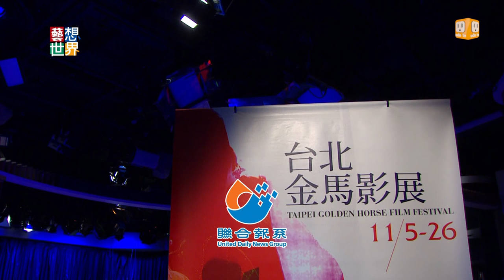《藝想世界》陳曉珮談2015金馬國際影展－年度選片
今年金馬國際影展集結坎城金棕櫚、柏林金熊、威尼斯金獅、盧卡諾金豹四金得主，金字招牌一字排開，怎是金光閃閃四個字可一言以蔽之啊！《邊境戰魂》為何可以打敗《刺客聶隱娘》（淚），擄獲大多數坎城評審的心？賈法潘納希遭伊朗政府軟禁且禁止拍片後，連用「偷拍」也完成了形式創意非凡的《計程人生》，金熊照樣手到擒來！來自委內瑞拉的《遠方禁戀》，成為南美洲有史以來第一部奪下威尼斯金獅的作品！喜愛探究愛戀關係中無數偶然與巧遇的洪尚秀，又是怎麼樣以《錯戀》玩出新把戲，矇到盧卡諾金豹的XD？！電影這門藝術無奇不有，影展部總監陳曉珮為大家解析本年度片單，並不吝嗇分享自己的心頭Top 5，影癡們一起忘情歡慶金馬月吧！